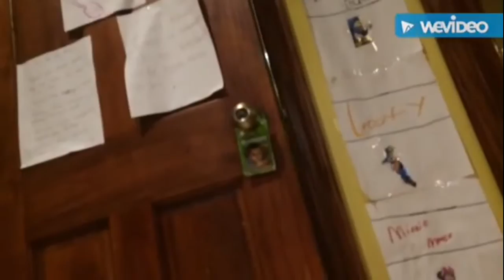Friday The 13th: Camp Crystle Kill